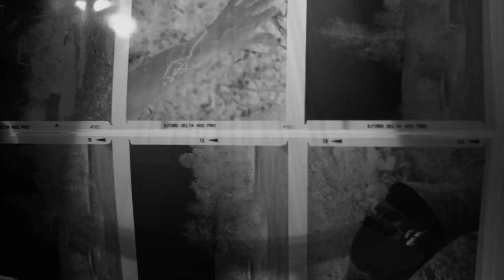Lux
Voici le documentaire réalisé dans le cadre du cours Création III: Documentaire au Cégep de Saint-Hyacinthe.
Un énorme merci à nos trois protagonistes d'avoir participé au projet même en temps de pandémie.

Direction Photo: Yann Reynolds
Réalisation et conceptualisation: Rosalie Lévesque
Conception sonore: Antoine Juneau

Avec la gracieuse participation de Kassandra Reynolds, Alex Poirier et Louis-Félix Couture.
Merci à Anna Lupien, Roger Lafrance, Yannick Tétreault et Peartree Production.